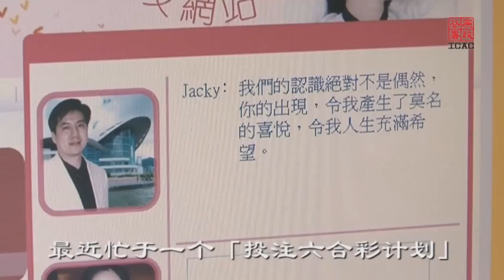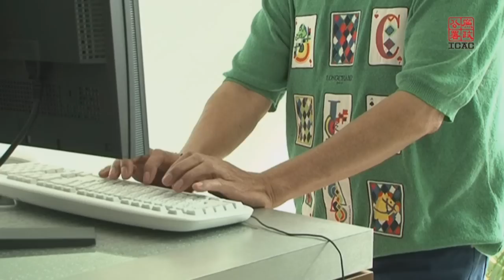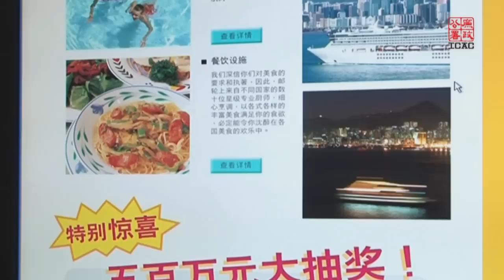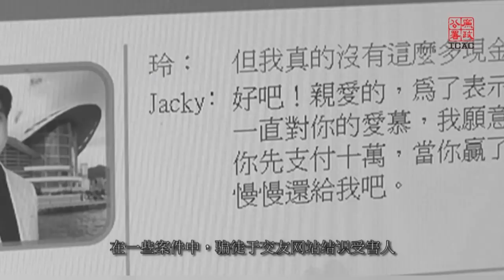廉署呼吁公众提防骗徒冒充廉署人员行骗 (普通话版)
【廉政公署叮嘱公众小心冒认】若收到来电，或在社交平台或交友网站中，遇到有人自称香港廉政公署人员，应该怎么做才好？如果对对方身分有怀疑，请即致电廉署举报热线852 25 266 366查询。